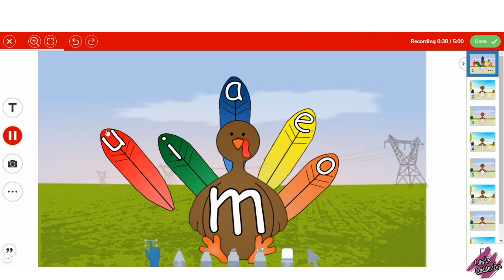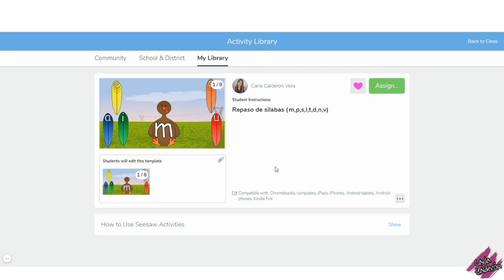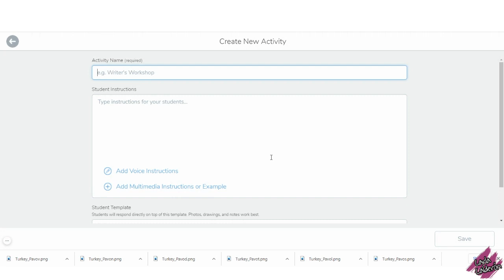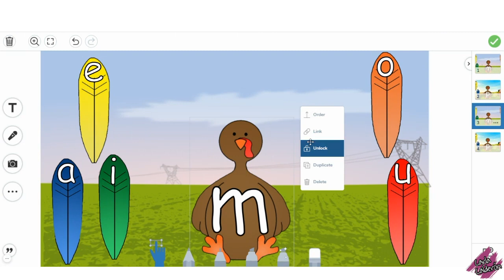Practicando las Sílabas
¡Hola Maestros!
Estoy compartiendo con ustedes esta actividad y plantilla para repasar las sílabas. En este video no tan solo te comparto la actividad sino que también te enseño a hacerla 😊